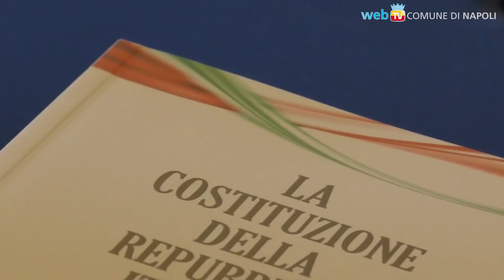Le 4 giornate di Napoli raccontate da un protagonista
Gli studenti degli istituti De Nicola e Sannazaro incontrano Antonio Amoretti, partigiano delle 4 giornate di Napoli, per guardare la liberazione dal nazifascismo con gli occhi di chi l'ha vissuta.